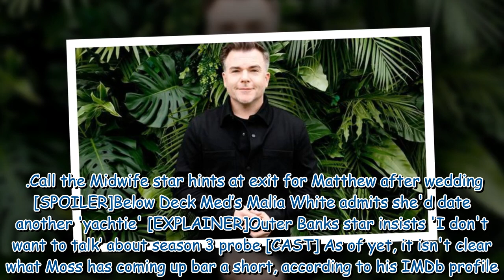Outer Banks' Shoupe actor Cullen Moss was in One Tree Hill